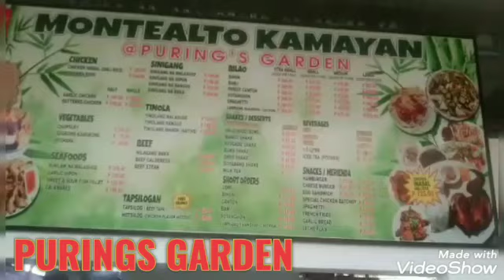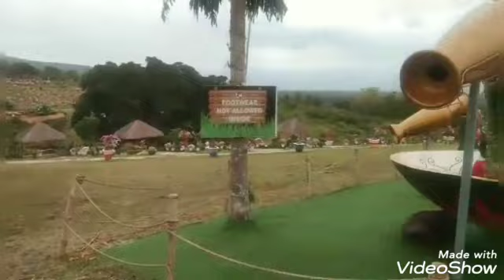PURING'S GARDEN VIEW